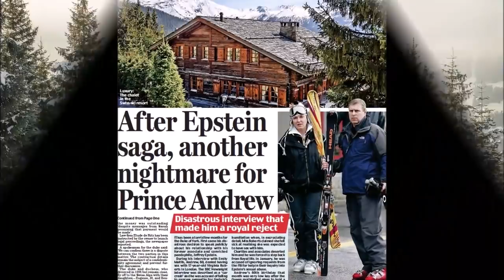✅Por qué la hija de Beatriz de York tiene un nombre en honor a Sara Ferguson👑😳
Sienna Elizabeth es el nombre de la hija de la princesa Beatriz de York con Edoardo Mapelli Mozzi. Sienna es el nombre de una ciudad italiana y Elizabeth es en honor a la reina Isabel II abuela de la princesa. Pero allegados a la pareja explican que hay un guiño a Sarah Ferguson y esta es la explicación